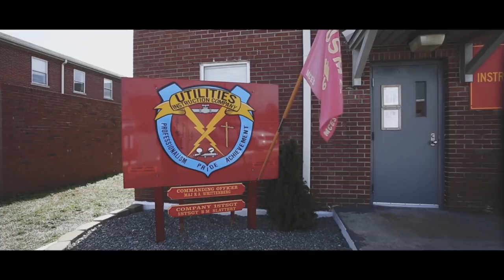Marine Corps Combat Engineer School | Marines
U.S. The Marine Corps Engineer School (MCES) delivers approved engineer focused programs of instruction at the entry and supervisory levels in order to prepare officer and enlisted engineers for duty with the Operation ForceCorps video by Sgt. James R. Skelton)